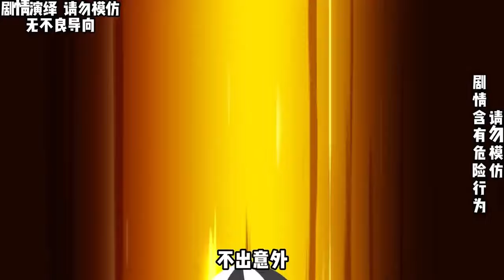🈴【SD動畫】熊孩子列車上搗蛋，惹怒了彪形大漢！被當場揍成肉餅！ 【暴走巨星】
熊孩子列車上搗蛋，惹怒了彪形大漢！被當場揍成肉餅！
大家好，我是暴走巨星 很高興可以和大家分享我的沙雕視頻
希望可以給你們帶來歡樂 也請大家多多支持巨星 感謝各位訂閱的小伙伴們